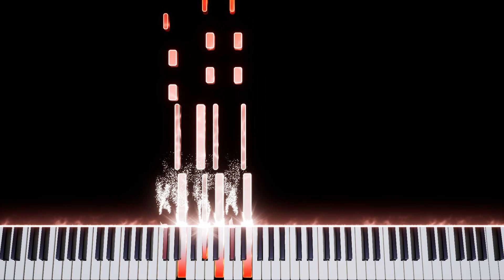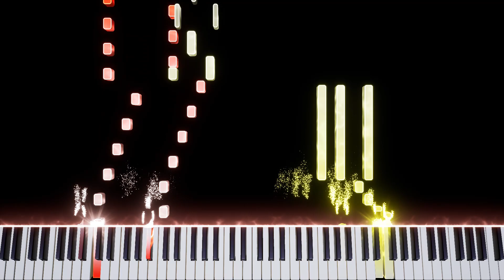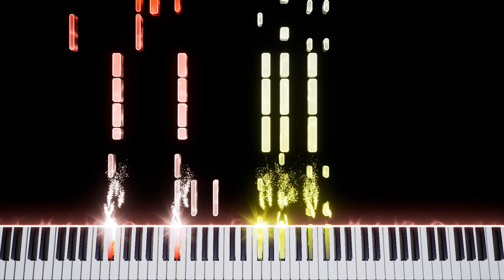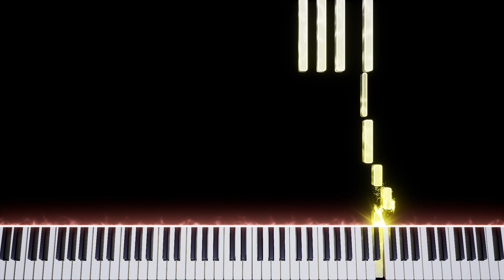U.N owen was her on piano